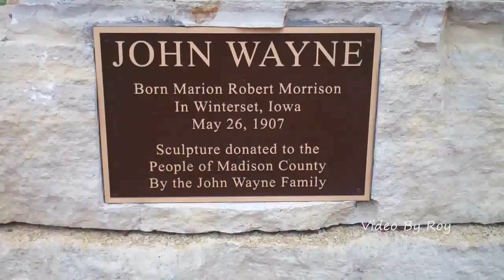The Duke -- John Wayne, An American Legend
Come face to face with The Duke -- "John Wayne, American," at his birthplace in Winterset, Iowa.  The John Wayne family donated this life-size bronze statue of America's famous cowboy, lawman, soldier and all-around legend.  Born Marion Robert Morrison in this quaint town in central Iowa.  Winterset is also known for its infamous and romantic Bridges of Madison County.